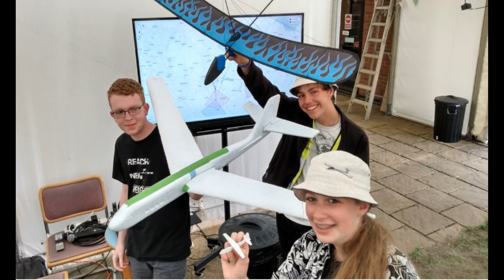HusBos Challenge Cup International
A great sum up of the Husbands Bosworth Challenge Cup International 2021, courtesy of Chris Booker.